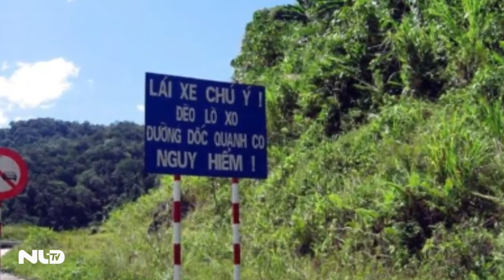Xe Khách Rơi Xuống Đèo Lò Xo Hơn 40 Người Gặp Nạn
Tin Tức Sự Kiện ☆═☞  Xe Khách Rơi Xuống Đèo Lò Xo Hơn 40 Người Gặp Nạn ☆═☞  Xe Khách Rơi Xuống Đèo Lò Xo Hơn 40 Người Gặp Nạn ☆═☞  Xe Khách Rơi Xuống Đèo Lò Xo Hơn 40 Người Gặp Nạn

(Nguồn: Người Lao Động) XE KHÁCH RƠI XUỐNG ĐÈO Lò Xo hơn 40 người gặp nạn